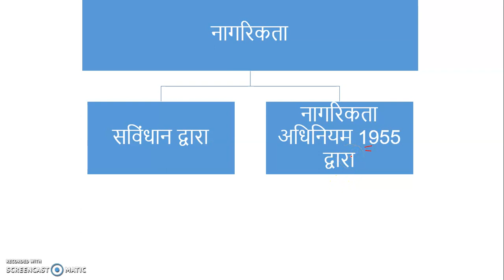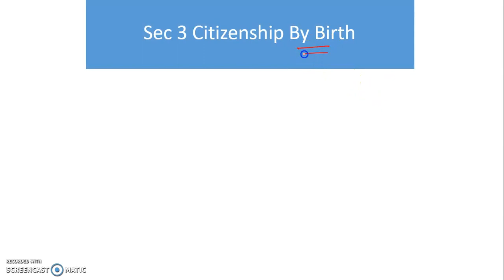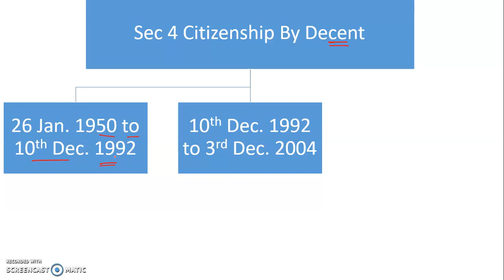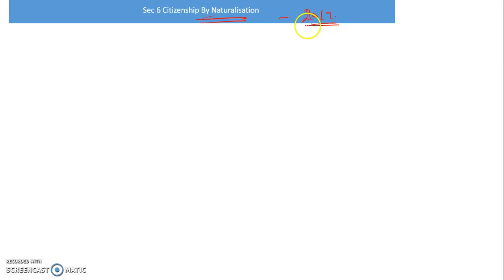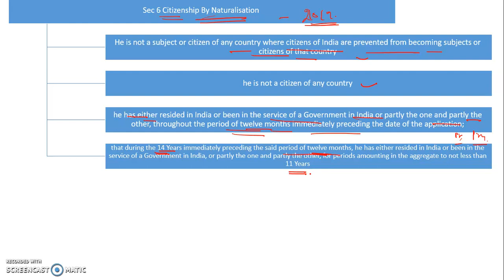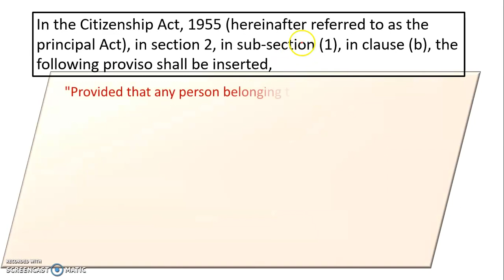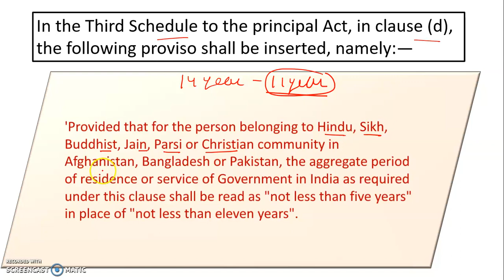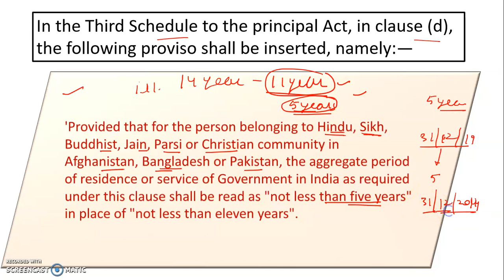Citizenship Amendment Act 2019 || CAA 2019 || Explained in Hindi (Part 2)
Commerce Dev  is a YouTube Channel,
where you will find Videos on curious interesting topics related to Finance, Economics, Taxation and other related Trending topics in Hindi, New Video is Posted Every day :)
the idea is to provide you the quality information with PPT Presentation and make you understand in easy way possible.
Also we help students by providing them Free Video Lectures of each commerce subjects like Income tax, Accountancy, Costing, Law Etc.

citizenship in india
types of citizenship
citizenship by registration
3 types of citizenship
citizenship act
define concept of citizenship
citizenship definition for students
citizenship by birth
What is the Citizenship Amendment Bill 2019?
What is CAB NRC?
What is Citizenship Amendment Bill 2019 PDF?
What is Citizenship Act 1955?
What is Citizenship Amendment Bill 2019 Quora?
What is the citizenship law?
What is Citizenship Act?